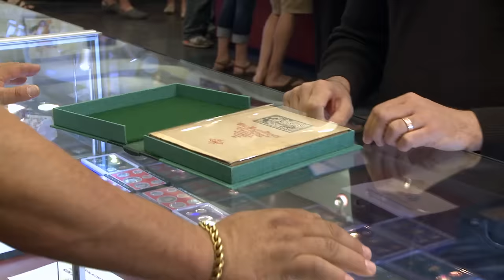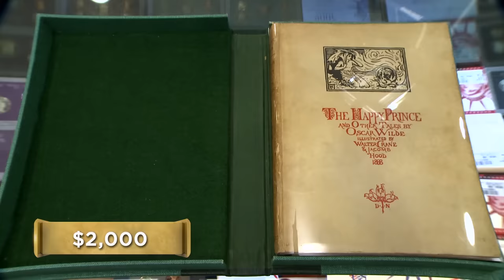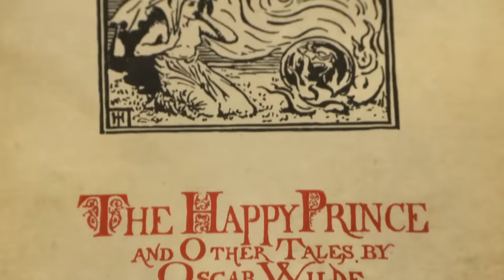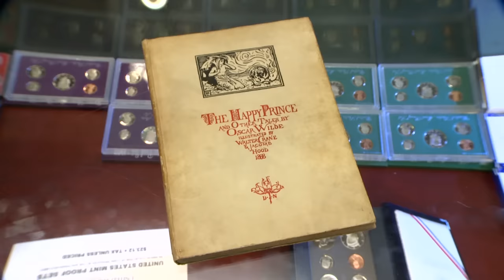Pawn Stars: WILDLY RARE Oscar Wilde First Edition (Season 11) | History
Rebecca confirms that an Oscar Wilde first edition text is a pretty special find - and worth a good deal, in this clip from Season 11, "Wilde Card".